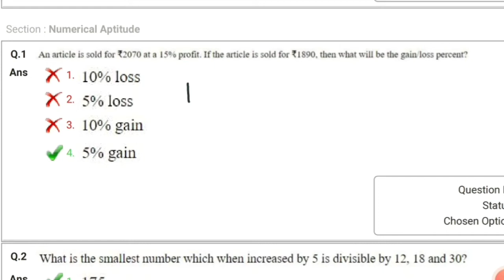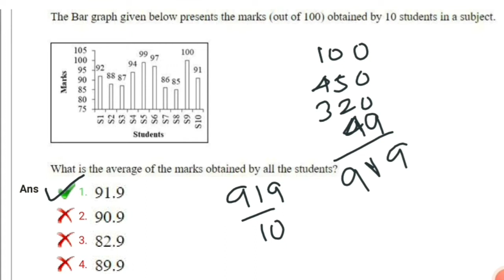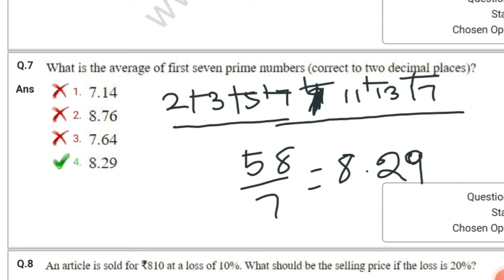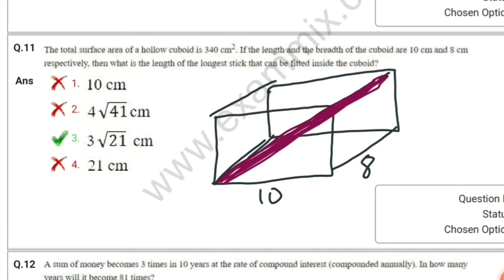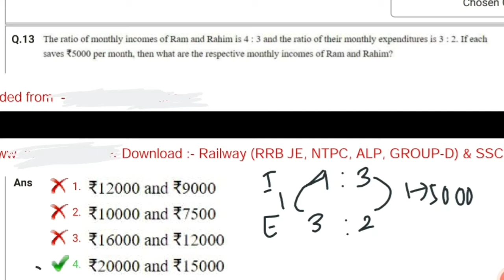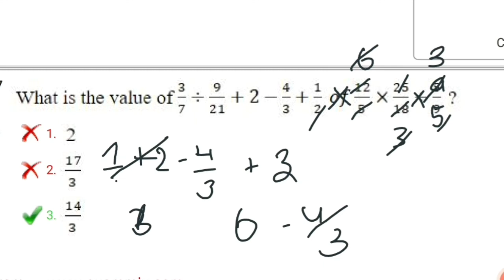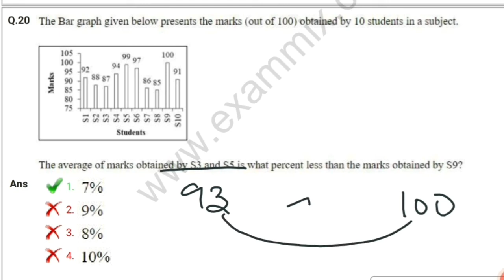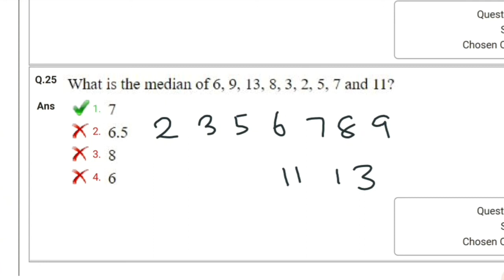SSC MTS 2019 MATHS SOLUTION SET 2|SSC MTS 2020|TAMIL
SSC MTS 2019 MATHS SOLUTION SET 2 TAMIL (2 Aug 2019 shift 3 )